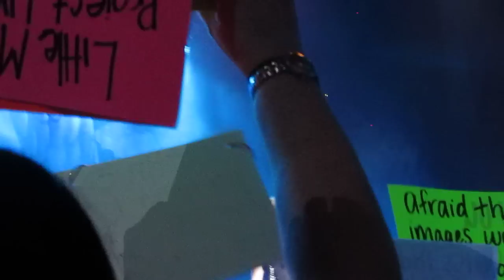Little Miss - Sugarland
Sugarland performing Little Miss & the Little Miss Project Live on the closing night of the Incredible Machine Tour  - Philips Arena - Atlanta, GA - 10.22.11